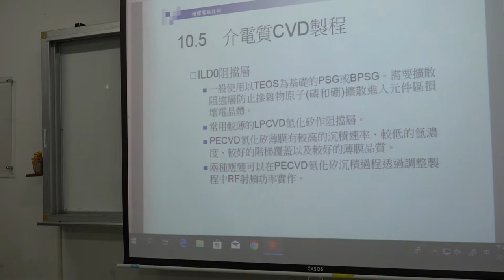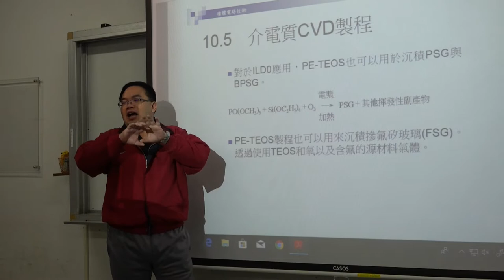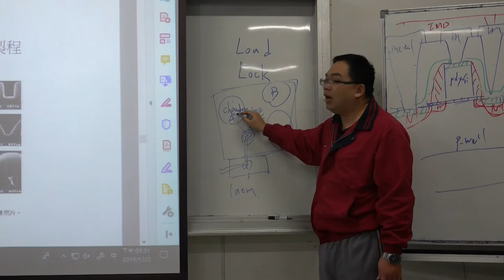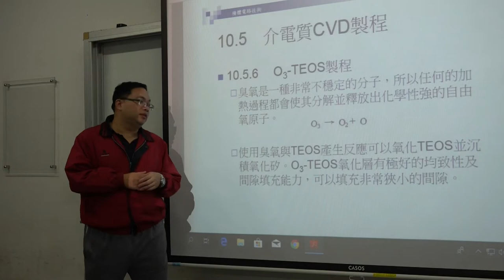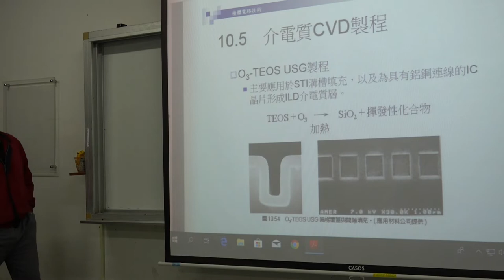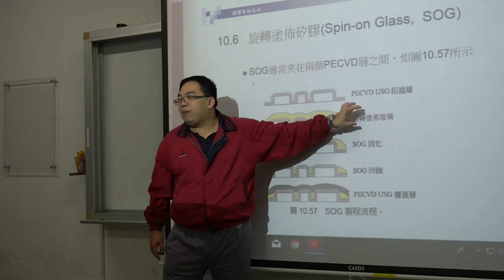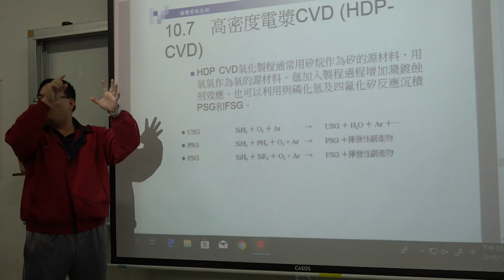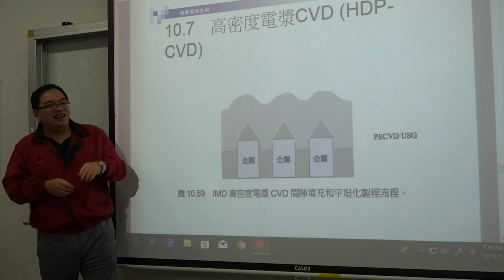微電子技術108 2019 1202 03